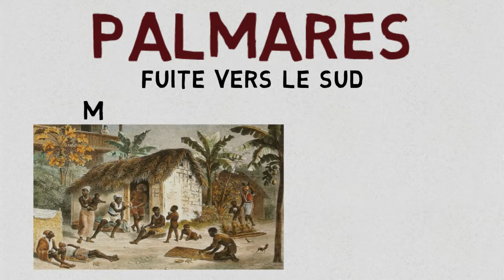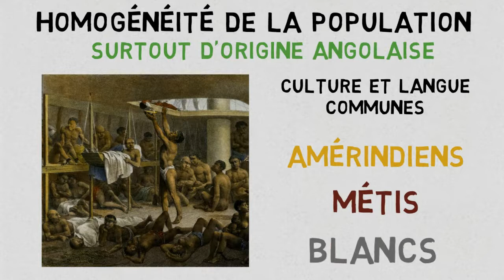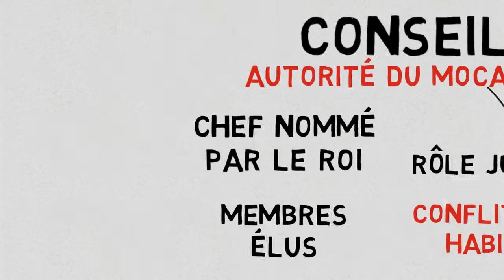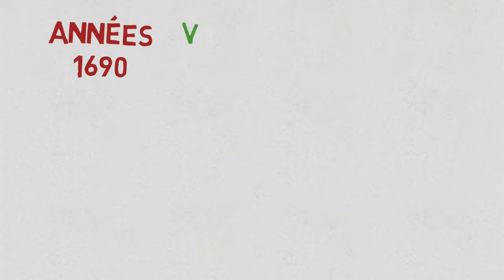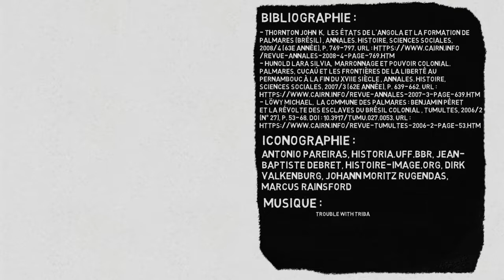Palmares, un royaume noir en Amérique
Dans le Brésil colonial du XVIIe siècle, sous domination portugaise, un royaume gouverné par les Noirs voit le jour.
  Ce royaume de Palmares est en guerre contre les colons portugais. Il représente à cette époque une importante menace pour la société esclavagiste, qui se met en place en Amérique du Sud.

Bibliographie :
- Thornton John K, « Les États de l'Angola et la formation de Palmares (Brésil) [*] », Annales. Histoire, Sciences Sociales, 2008/4 (63e année), p. 769-797. URL
- Hunold Lara Silvia, « Marronnage et pouvoir colonial. Palmares, Cucaú et les frontières de la liberté au Pernambouc à la fin du XVIIe siècle », Annales. Histoire, Sciences Sociales, 2007/3 (62e année), p. 639-662. URL
- Löwy Michael, « La Commune des Palmares : Benjamin Péret et la révolte des esclaves du Brésil colonial », Tumultes, 2006/2 (n° 27), p. 53-68. DOI : 10.3917/tumu.027.0053. URL